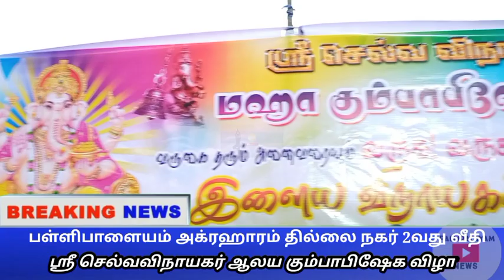பள்ளிபாளையம்- அக்ரகாரம் தில்லை நகர் செல்வ விநாயகர் ஆலய| கோவில் கும்பாபிஷேக விழா|pallipalayam News